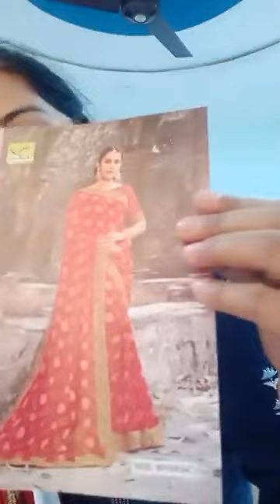some Handlooms n fancy saree watsapp for booking 8871339486